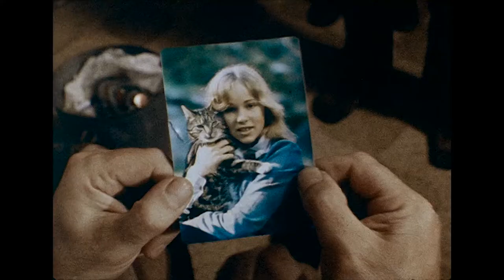The Short Goodbye Robert Frohlich 1981 16mm Ungraded Answer Print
This is a short film that I made as a student at the Australian Film & Television School in 1981.
It is an ironic comedy/tragedy written by Brendan McAloon about drug use and addictive behaviour.
Starring Gary Waddell, Dennis Miller, Greg Parke, Sonia Repin with extras being Alan Close as the Chemist, Marion Kennedy as the customer, and Karl Steinberg, Brendan McAloon, Craig Monahan, Paul Reynolds as Police Officers and Paul Baulman as a cameraman in the final scene.
The music was written and performed by Steve Balbi and Bill Mayer.
I did a 'Hitchcock' walkthrough at 9'39".
This is the ungraded answerprint, so it has an 'optical' analogue soundtrack.
The budget was $5,000 and it was shot on 16mm negative film with a shooting ratio of less than 4:1.